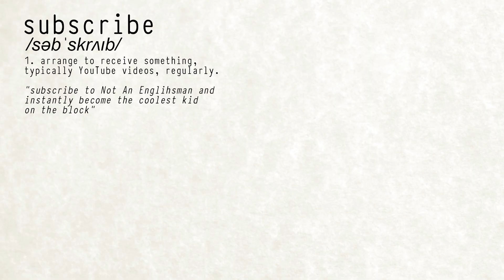Calling All London Filmmakers! (and film lovers)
More (well, all) info on the project including tickets, event dates and submission links.